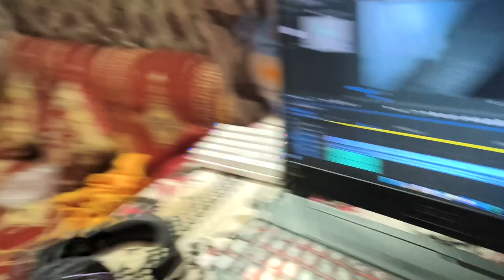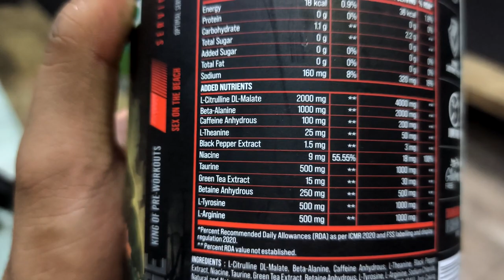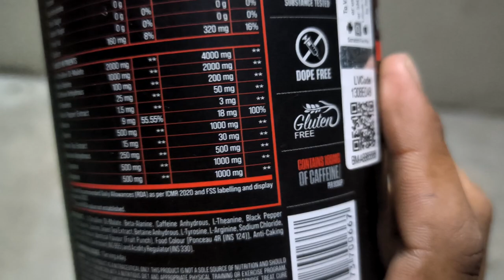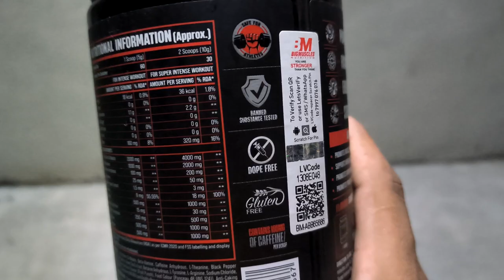bm karnage pre-workout review | 18 Days To Go | Leg Day